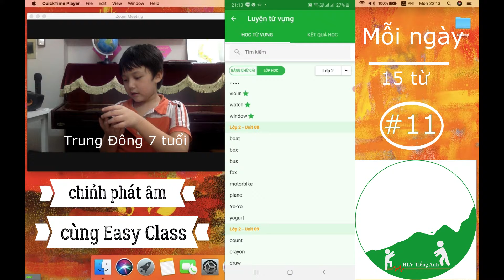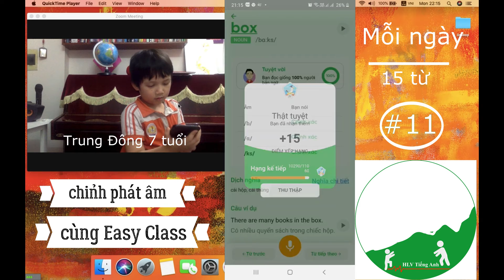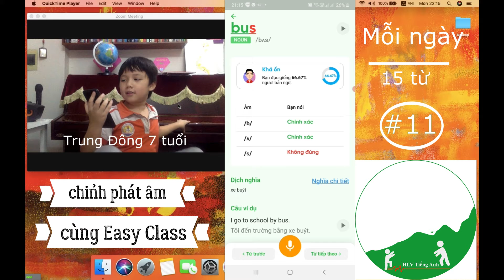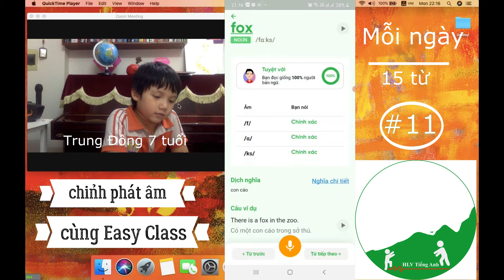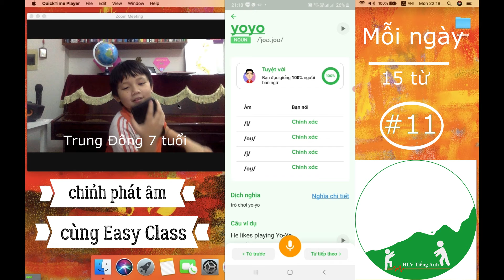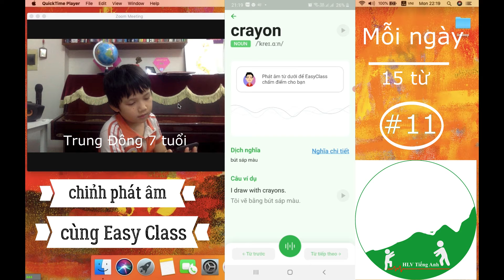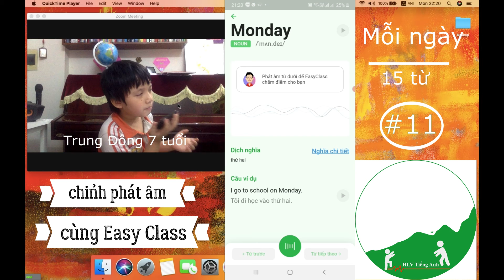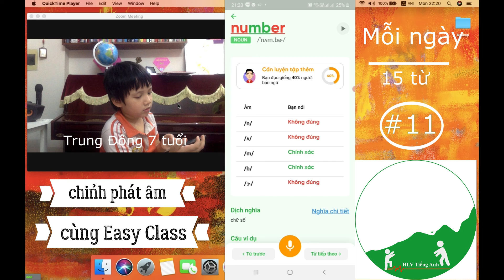Tiếng Anh lớp 2 Smart Start - Cách học từ vựng nhớ lâu và phát âm chuẩn cùng app Easy Class Part 11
Bạn đã chắc chắn bé nhà mình phát âm tiếng Anh chuẩn chưa?
Bạn muốn dạy kèm con khi bản thân không biết tiếng Anh?
Bạn tốn bao tiền của cho con đi học ở trung tâm nhưng về cậy răng bé cũng chả dám nói 1 từ?

Học ngoại ngữ thì cần nhất sự cần cụ, sự lặp đi lặp lại 1 từ vựng để ghi nhớ như 1 thói quen vào trong não bộ và việc học đó là khâu dễ làm người học nản nhất vì học trước quên sau. Vì vậy, để học thành môn tiếng Anh thì phụ huynh cần lắm 1 công cụ hỗ trợ mình hướng dẫn con học 1 cách chính xác, hiệu quả.
  Tôi đã dùng app Easy Class - app tiếng Anh học đường để giúp bé luyện phát âm chuẩn hơn mỗi ngày mà không phải tốn tiền thuê thầy Tây.
Mọi người ai cần mua phần mềm có thể liên hệ bên đại lý này nha 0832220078 (zalo) hoặc tìm facebook: Tổng đại lý phân phối app Easy Class trên toàn quốc để mua ngay 1 bộ phần mềm về cho con em mình học tập.
Bên họ đang có chương trình ưu đãi mùa dịch, giảm tới 25% và kèm combo khuyến mại học cùng HLV Tiếng Anh cụ thể:
1. Tặng ngay 1 tháng học kèm HLV khi mua mã 1 năm giá 495k (đã giảm 25%)
2. Tặng ngay 2 tháng học kèm HLV khi mua mã 3 năm giá 895k (đã giảm 25%)
3. Tặng ngay 3 tháng học kèm HLV khi mua mã trọn đời giá 1695k.

Gói HLV Tiếng Anh là gì? Là gói được thiết kế và thực thi bởi những giáo viên tiếng Anh/ gia sư tiếng Anh có thâm niên, có kinh nghiệm dạy kèm trẻ nhỏ trong việc học tiếng Anh. Chỉ với 200k/ 1 tháng các bạn sẽ được:
- Hướng dẫn các con học theo app, hướng dẫn phụ huynh tự kèm con, tạo động lực cho con trẻ yêu thích tiếng Anh và tự mình ham học.
- Giúp các con có thể giao tiếp thành thục ngay những kiến thức học trong sách giáo khoa.
- Giải đáp những thắc mắc về cách phát âm từ vựng, về cấu tạo ngữ pháp của câu trong tiếng Anh.